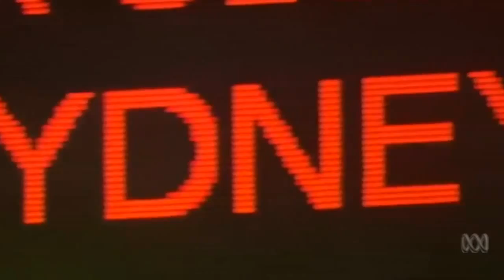ABC Grandstand - Sydney Uni Handball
Sydney Uni on national TV - ABC Grandstand - 3rd September 2015